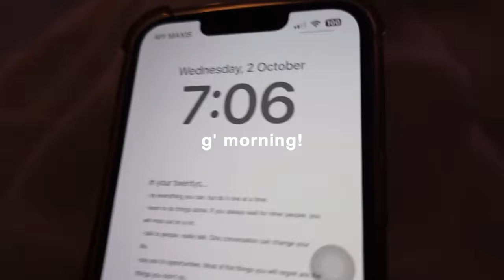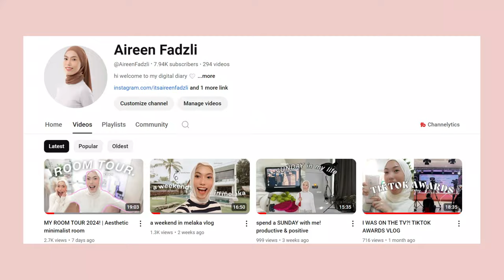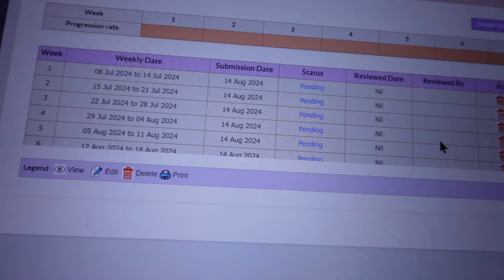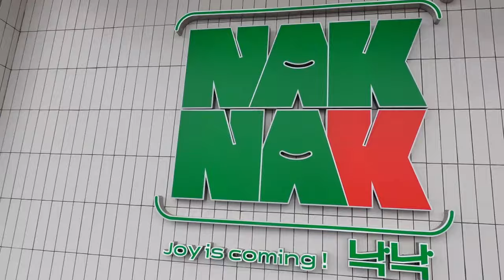OCTOBER RESET 🤍 busy day in my life, filming, shopee haul, etc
hello October! i'm so excited for October ;)

My equipment:
CAMERA Canon 7Gx, SONY ZV1